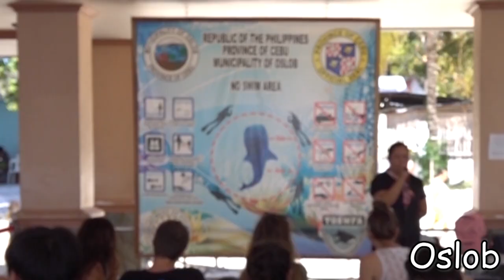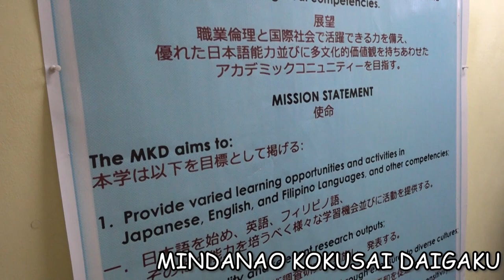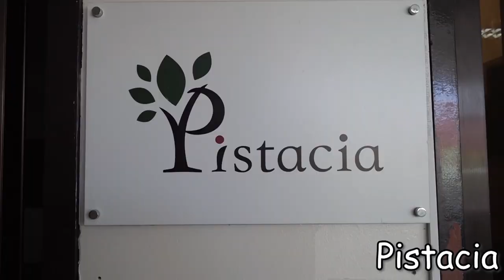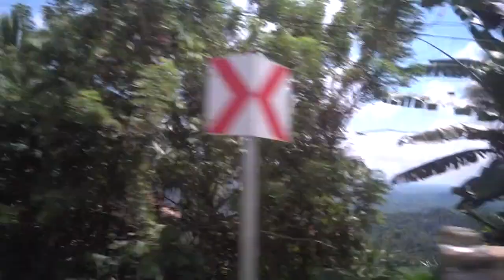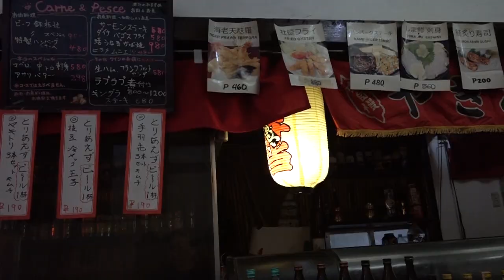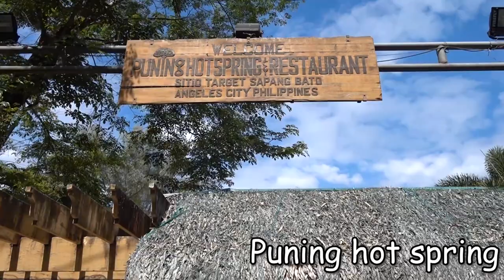旅ビLog PHILIPPINES ONE WEEK TRAVEL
フィリピンのダバオ、マニラ、アンヘレスなどを1週間で観光するパック。
国際大学でのミーティング、マニラの水族館、夜街のウォーキング、アンヘレスで自然とのふれあいを楽しみました。

大阪イングリッシュハウスでは、日本人と外国人が楽しく共同生活しております。
日本にいながらにして海外に住んでいるかのような経験を味わえる、日本初の国内留学を提唱した英会話教室です。
大阪イングリッシュハウスの詳細は以下のホームページへ！